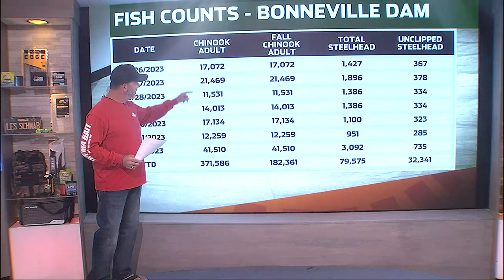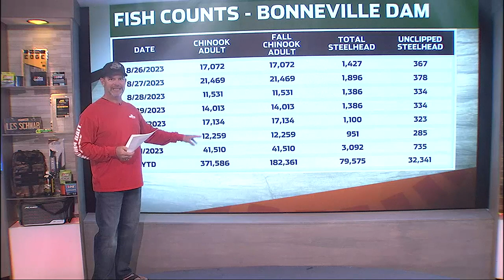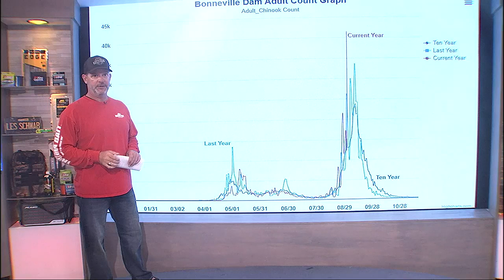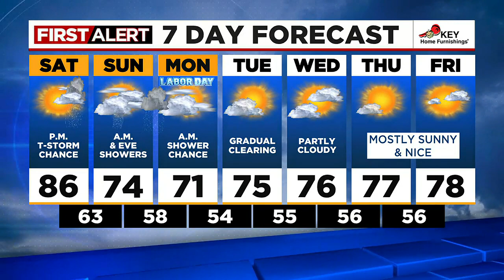Outdoor GPS: Owin’s Field Report